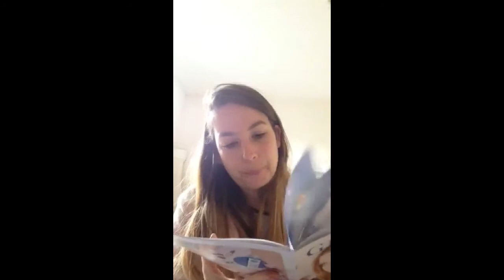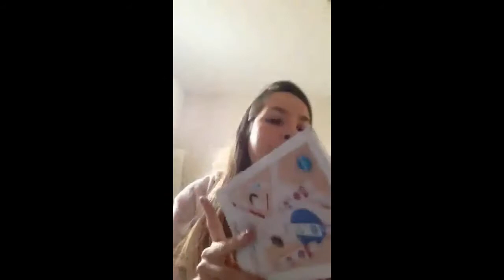[Vlog 4] Rangement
Coucou tous le monde. J'espère que vous allez bien? Je vous retrouve pour un nouveau vlog =)

N'hésitez pas a me rejoindre

Gros bisous